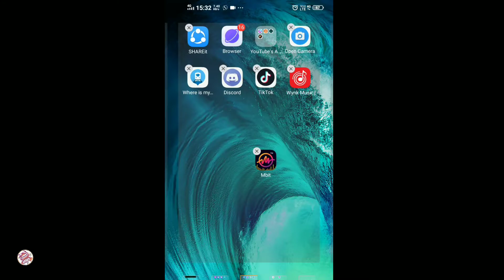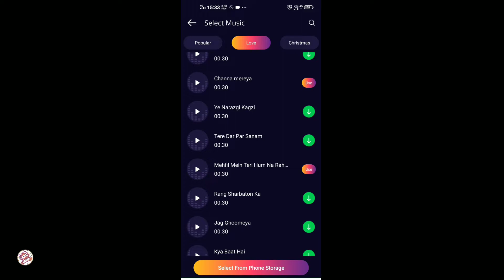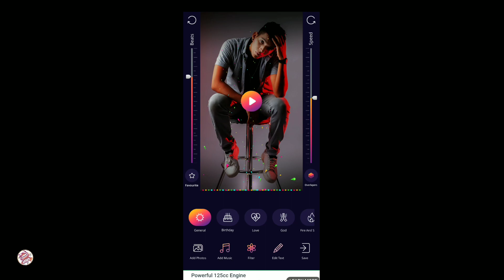Make a new bit effect with your status video|| How to make bit effect status video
makebiteffect on your status video